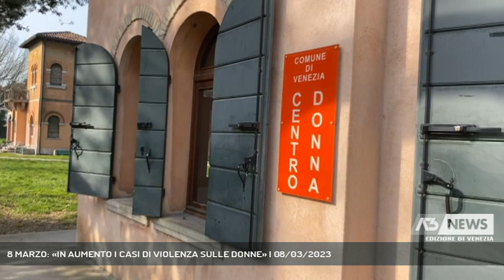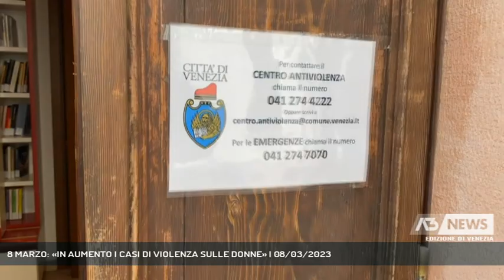8 MARZO: «IN AUMENTO I CASI DI VIOLENZA SULLE DONNE» | 08/03/2023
A3 NEWS Venezia 08/03/2023 - MESTRE - In occasione della festa della donna, l'assessore alla Coesione sociale, ha fatto visita al Centro Antiviolenza diMestre, per ringraziare le operatrici del Comune. I numeri delle donne vittime di abusi sono in aumento.  || Negli ultimi 4 anni si è registrato un aumento costante come testimoniano i dati raccolti dal Centro Antiviolenza del Comune di Venezia, dove oggi, in occasione della festa della donna si è recato l’assessore Venturini, confermando l'impegno per rafforzare i servizi sul territorio. L'equipe del Centro è formata da assistenti sociali, educatrici, psicologhe e consulenti legali, oltre che dipendenti del Comune e operatrici. Il centro è aperto 5 giorni alla settimana, con una segreteria telefonica attiva 24 su 24 anche nei giorni festivi, e garantisce la reperibilità telefonica H24 in collegamento con gli ospedali del territorio. - Intervistati PAOLA NICOLETTA SCARPA (RESP. PROTEZIONE SOCIALE CENTRO ANTIVIOLENZA), SIMONE VENTURINI (ASS. COESIONE SOCIALE COMUNE VE), LUCIA ZANIN (TIROCINANTE) (Servizio di Ilaria Marchiori) - Segui Antenna Tre anche sul digitale terrestre! Visita il sito